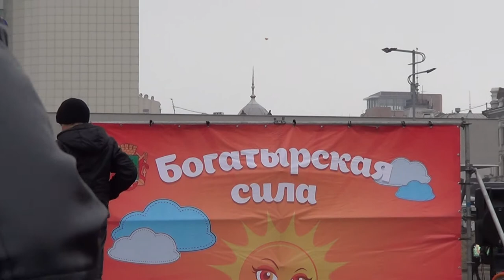Владивосток "Проводы зимы","Широкая Масленица"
17 марта 2013